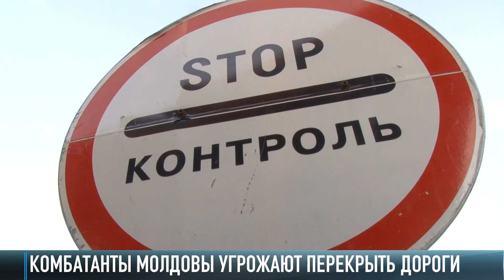Комбатанты Молдовы угрожают перекрыть дороги в Приднестровье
Комбатанты Молдовы готовят провокацию. Участники боевых действий против Приднестровья выступили с громким заявлением. Они пригрозили перекрыть все дороги в нашу страну на территории Зоны безопасности. Тем самым заблокировать нашу республику. Требование одно – убрать карантинно-санитарные посты на границе Приднестровья и Молдовы.